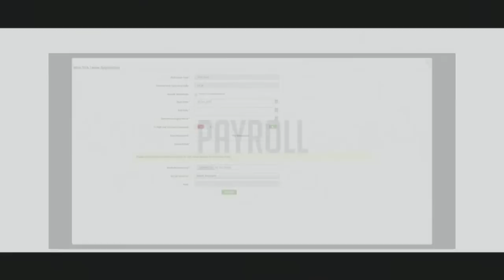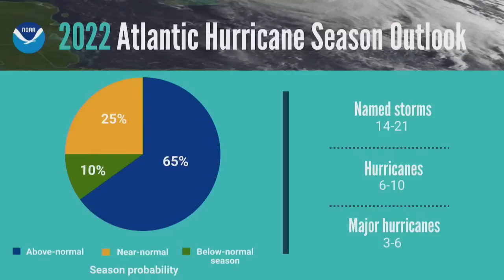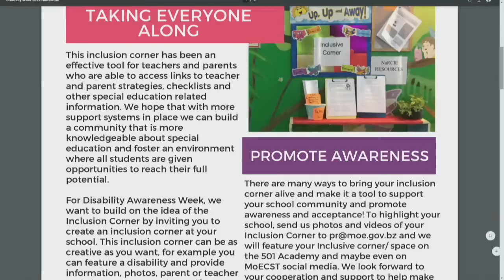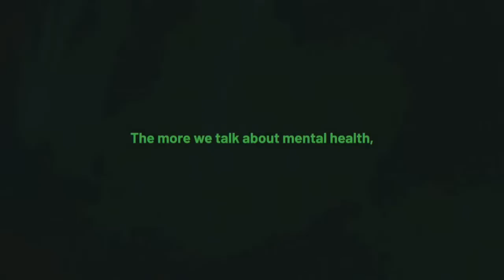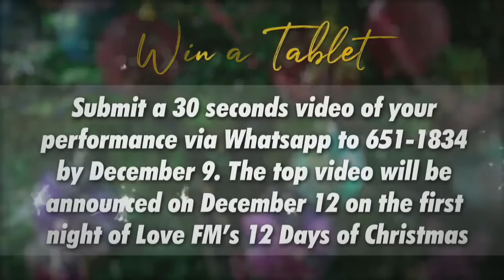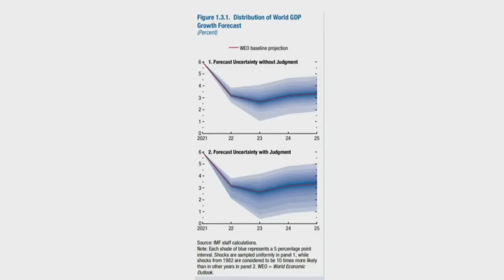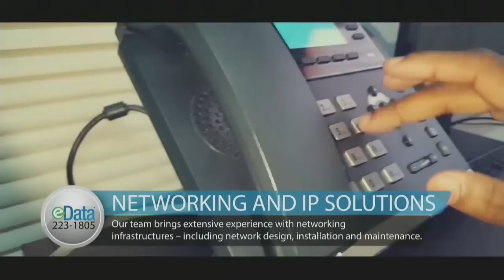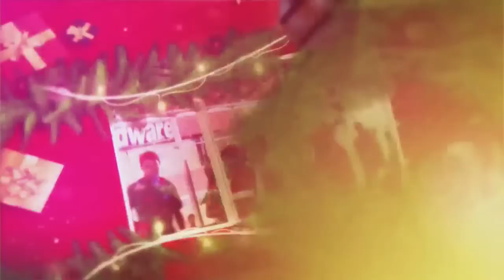The Morning Show | Monday November 28, 2022